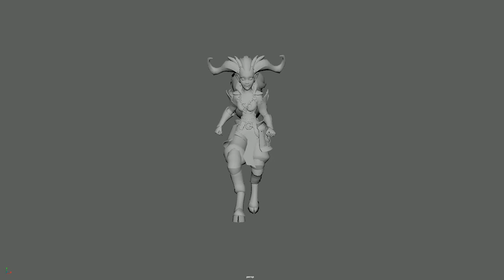Faun Walk Cycle